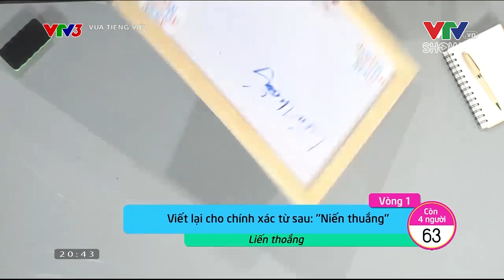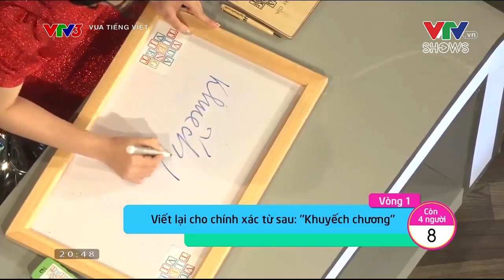Hoàn thiện câu cùng ca sĩ Uyên Linh | Vua tiếng Việt